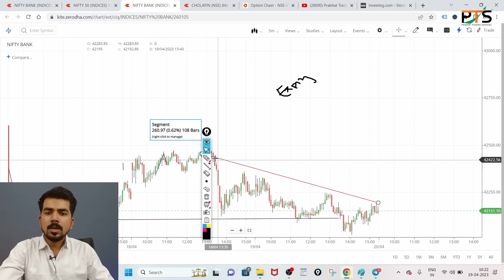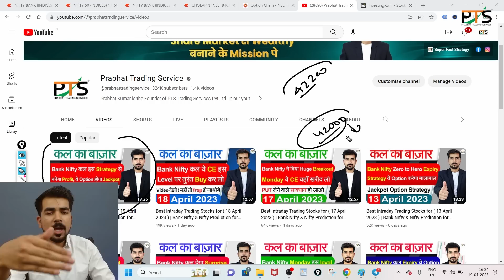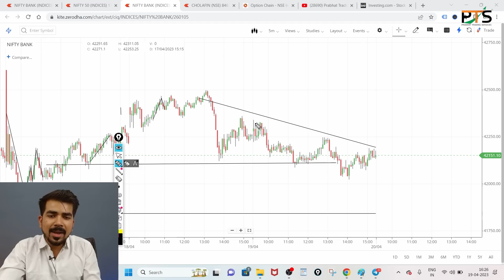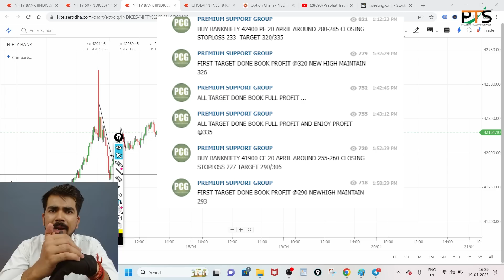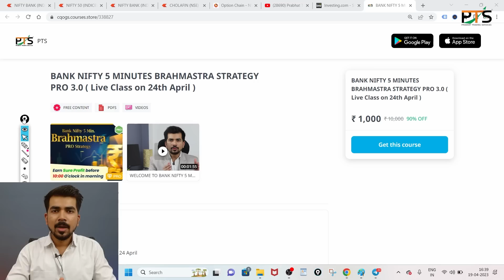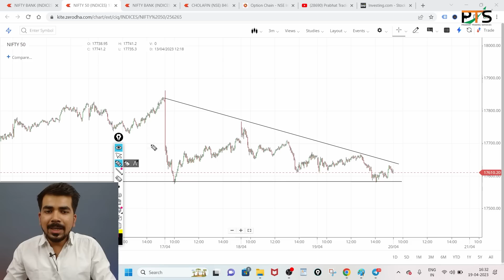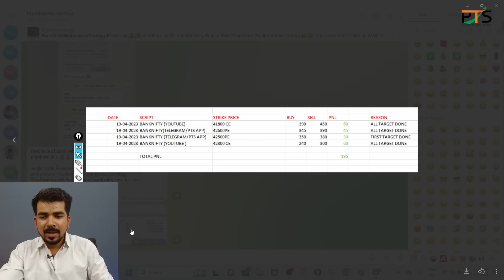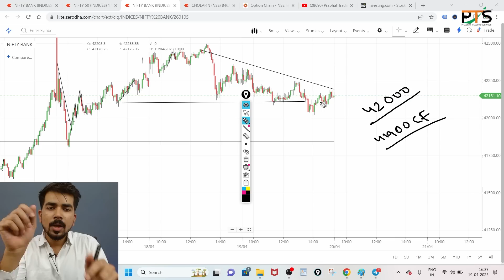Best Intraday Trading Stocks for ( 20 April 2023 ) | Bank Nifty & Nifty Prediction for Tomorrow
Bank Nifty Brahmastra Pro Strategy

Best Intraday stocks for ( 20 April 2023 ) Wednesday
Best Stocks for tomorrow for ( 20 April 2023 ) Wednesday
Best Intraday stocks for for ( 20 April 2023 ) Wednesday
Trading stocks for for ( 20 April 2023 ) Wednesday
See Our Power of Stocks in Telegram ( 20 April 2023 ) Wednesday
PTS power of Stocks ( 20 April 2023 ) Wednesday